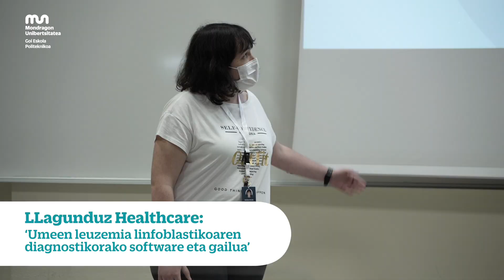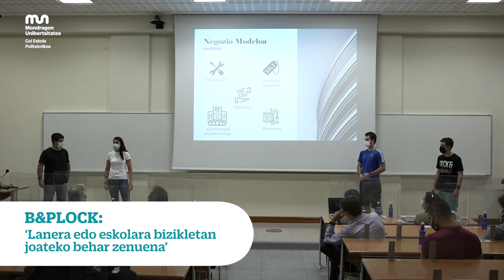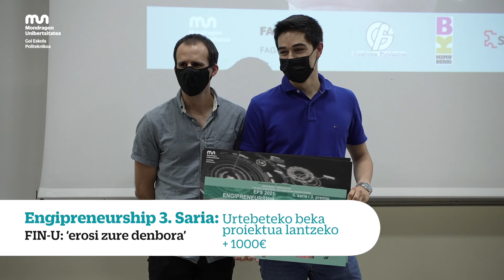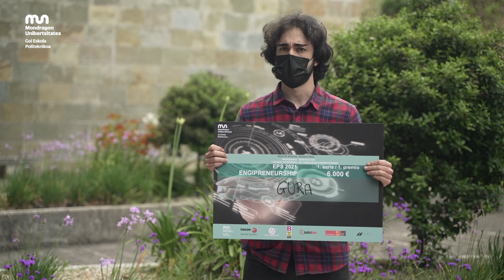Enpresa Sortuz Lehiaketa 2021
Lehiaketa honen helburua da ekintzailetza teknologikoa sustatzea Mondragon Goi Eskola Politeknikoko ikasleen artean. Gizabidea Fundazioak (Fagor Group), Mondragon Goi Eskola Politeknikoak, MONDRAGON Korporazioak, Saiolanek, Kimuberrik eta GARAIAk emandako dirulaguntzei eta baliabideei esker, hiru talde irabazleek beren negozio ideia garatzen jarraituko dute 2021/2022 ikasturtean.